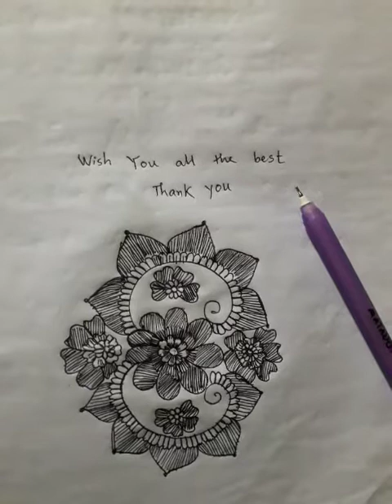Honours 2nd Year Permutation class no-104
Permutation

Business Mathematics (35) (Permutation)
Class ( H1=06, H2=69 (Math-35, Fnc-02, state-32), H3=16, H4=07, D1=02, D2=02, D3=02; total=104)

For the Second year students of Marketing Department ( তোমাদের ৬৯টি ক্লাসের বিস্তারিত দেয়া হলো ক্যাপশনে)

Set Theory (সেট তত্ত্ব) ✪✪✪ 2

# GMC60 # GMC83

Theory of Numbers (সংখ্যা তত্ত্ব) ✪✪✪ 2

# GMC61 # GMC84

Indices (সূচক সংখ্যা) ✪✪✪ 4

# GMC62 # GMC75 # GMC77 # GMC99

Surds (করণি) ✪✪✪ 3

# GMC63 # GMC85 # GMC98

Inequality (অসমতা) ✪✪✪ 2

# GMC64 # GMC86

Equations (সমীকরণ) ✪✪✪ 4

# GMC65 # GMC82 # GMC87 # GMC100

Logarithms (লগ) ✪✪✪ 5

# GMC66 # GMC76 # GMC78 # GMC88 # GMC101

Permutation (বিন্যাস) ✪✪✪ 4

# GMC67 # GMC89 # GMC102

Combination (সমাবেশ) ✪✪✪ 2

# GMC68 # GMC90

Determinant (নির্ণায়ক) ✪✪✪ 2

# GMC69 # GMC91

Matrix (ম্যাট্রিক্স) ✪✪✪ 3

# GMC70 # GMC92 # GMC97

The Mathematics of Finance (অর্থায়ন) ✪✪✪ 2

# GMC71 # GMC79

✪✪✪Fundamentals of Finance (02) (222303)

Future Value # GMC73
Future Value of Annuity # GMC81

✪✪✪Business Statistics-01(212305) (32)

1. Class-01 Business Statistics -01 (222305)
2. Class-08 Insurance and Risk Management (222309)
3. Video Class-10 ( What is Statistics, What is Business Statistics, What are the stages of Statistical methods) # GMC10
4. Video Class-34 Arithmetic mean, ungrouped data, without frequency, direct method and short cut method # GMC34
5. Video Class-11 Arithmetic mean from grouped data # GMC11

6. Video class-40 Arithmetic mean (ungrouped data, with frequency direct and short cut method) # GMC40
7. Video Class-12 Median from grouped data # GMC12
8. Video class-42 Median from ungrouped data (even and odd numbers) # GMC42
9. Video Class-13 Mode from grouped data # GMC13
10.Video Class-45 Mode from ungrouped data (maximum time and ill-defined) # GMC45

11. Video Class-14 Harmonic mean from grouped data and ungrouped data # GMC14
12. Video Class-15 Geometric mean from grouped data and ungrouped data # GMC15
13. Video Class-16 Combined mean # GMC16
14. Video Class-17 Weighted Arithmetic mean
# GMC17
15. Video Class-18 Range and co-efficient of Range # GMC18

16. Video Class-19 Standard deviation from grouped data # GMC19
17. Video Class-20 Co-efficient of Variance (C.V.) from grouped data # GMC20
18. Video Class-21 Variance from grouped data # GMC21
19. Video Class-28 M.D. from A.M and C.M.D. from A.M. ungrouped data without frequency
# GMC28
20. Video Class-29 M.D. from A.M and C.M.D. from A.M. ungrouped data with frequency
# GMC29

21. Video Class-30 M.D. from A.M and C.M.D. from A.M. grouped data with frequency
# GMC30
22. Video Class-35 Correlation : direct method
# GMC35
23. Video Class-36 Correlation : short cut method # GMC36
24. Video Class-37 Rank Correlation -Given Rank # GMC37
25. Video Class-39 Rank Correlation -absent Rank # GMC39

26. Video Class-47 Index Number: Laspeyre's Index # GMC47
27. Video Class-49 Index Number: Paasche's Index # GMC49
28. Video Class-51 Index Number: Fisher's Ideal Index # GMC51
29. Video Clasd-53 Index Number: Cost of living Index # GMC53
30. Video Class-55 Index Number: Weighted Index # GMC55

31. Video Class-57 Index Number: Simple Aggregate Index # GMC57
32. Video Class-59 Index Number: Simple Average Index # GMC59